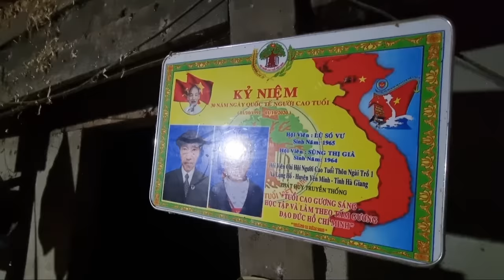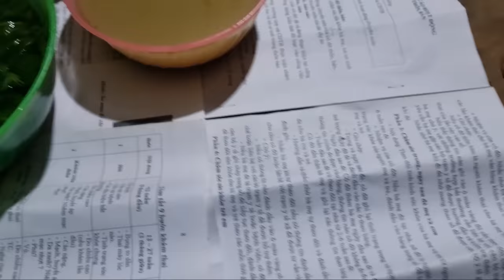Lang thang vào bản nghèo xin cơm và cái kết. Nguyễn Tất Thắng